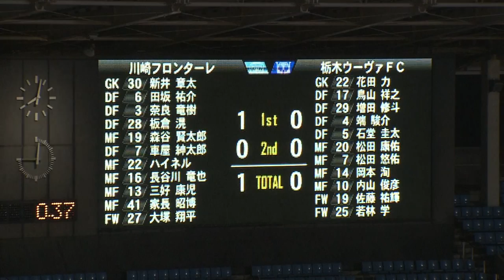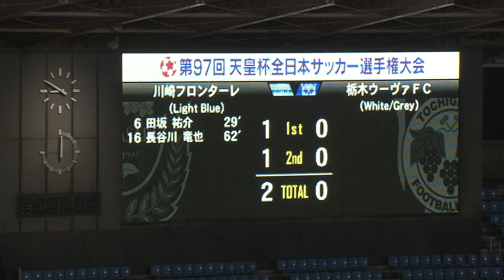第97回天皇杯2回戦 川崎フロンターレ(J1) vs 栃木ウーヴァＦＣ ダイジェスト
第97回天皇杯全日本サッカー選手権大会 2回戦
2017年6月21日19:00 等々力陸上競技場
川崎フロンターレ(J1) vs 栃木ウーヴァＦＣ(栃木県代表)

天皇杯３回戦は、７月12日、全国各地で開催！！